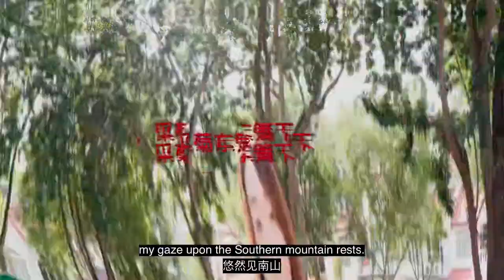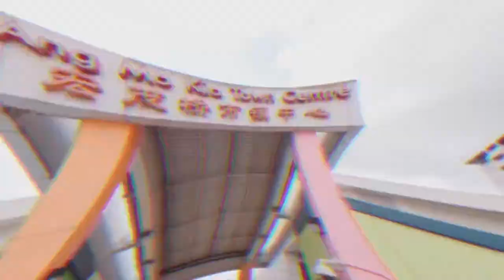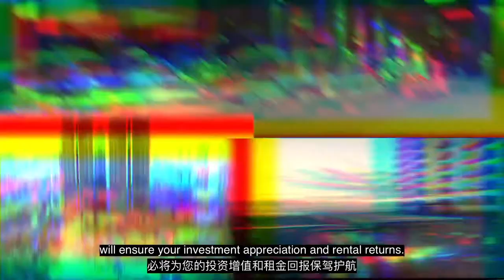🌠ERA星联盟出品🌠第4️⃣季👉🏻LENTOR MODERN 曲水伦庭👈🏻新加坡中央地理区位+地铁综合体～😍国浩地产超高品质生态景观宅邸😍💗本周末强势来袭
👉🏻LENTOR MODERN 曲水伦庭👈🏻

新加坡中央地理区位+地铁综合体～

😍国浩地产超高品质生态景观宅邸😍

宽敞1️⃣居室11x万起
清新2️⃣居室14x万起
舒适3️⃣居室19x万起
豪气4️⃣居室29x万起

📱欢迎小伙伴们抢先预约VVIP预售或咨询📱联系Jason 83885639